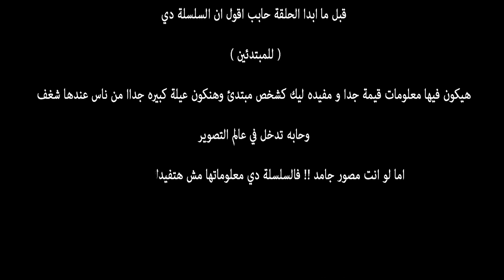تعليم التصوير للمبتدئين - اهم 5 قواعد في تكوين الصورة هيساعدوك تطلع صور احترافية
تعليم التصوير الفوتوغرافي للمبتدئين اتعلم تكوين الصورة في الحلقة الاولي من سلسلة تعليم التصوير للمبتدئين